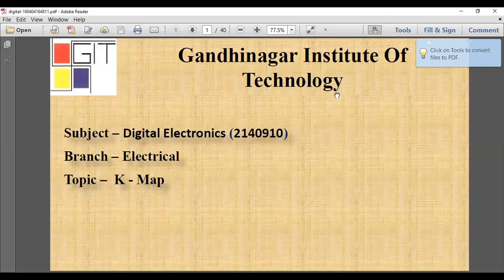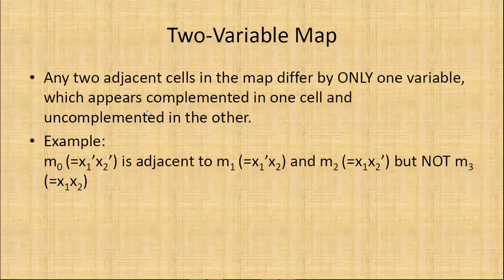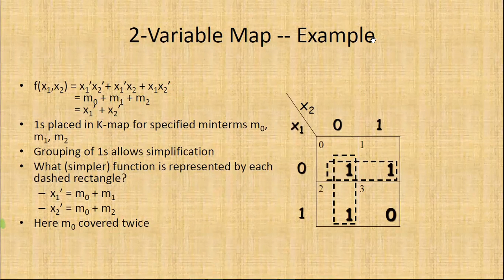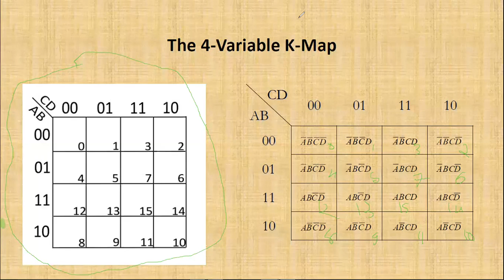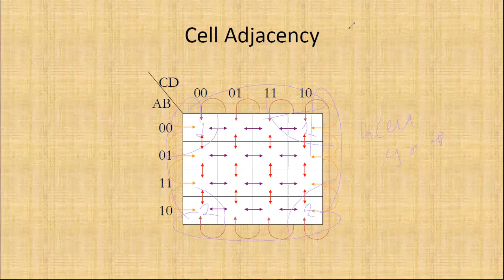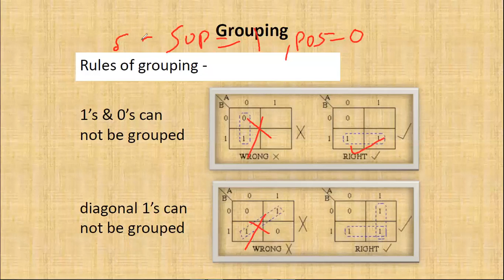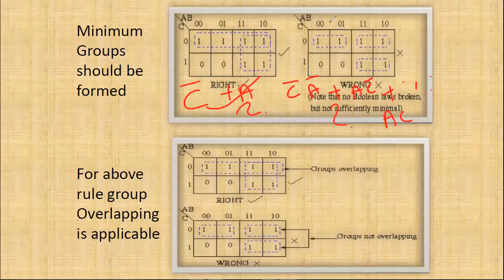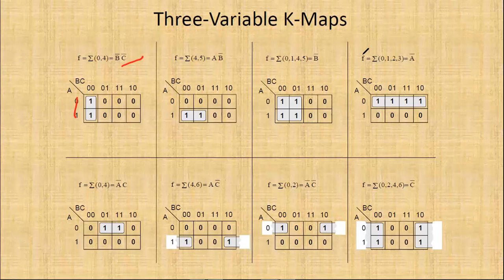THE K-MAP METHOD